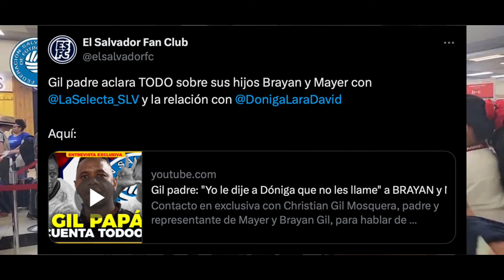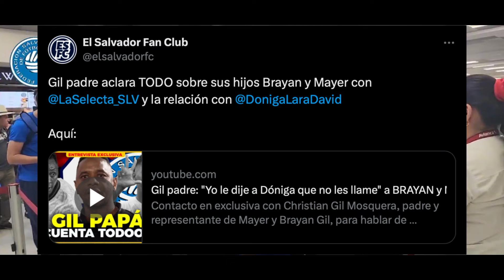Sale a la luz lo que hizo Brayan Gil para faltarle al respeto a Dóniga: “Nos vamos a los extremos”